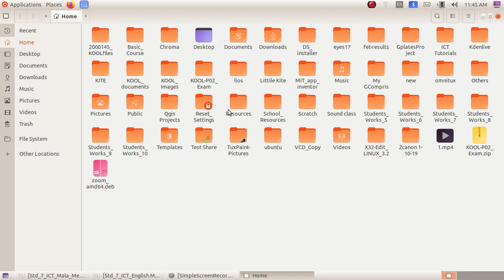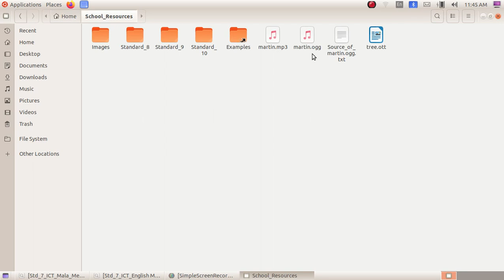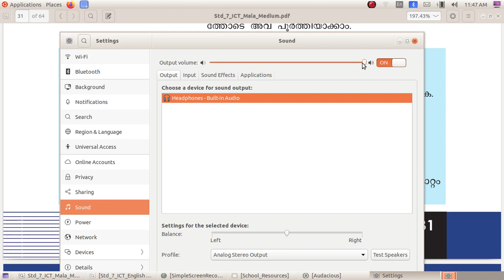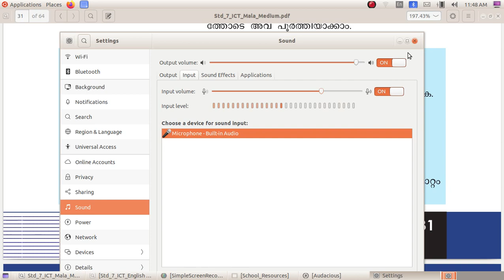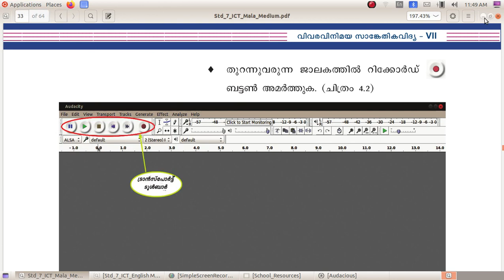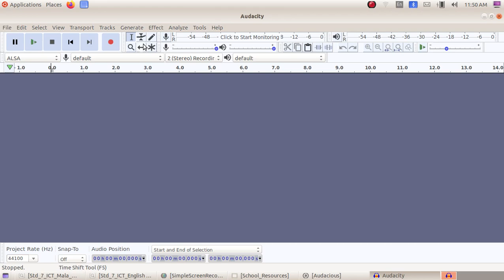ICT Tutorials Std 7 Chapter 4.1 Audacity ശബ്‍ദലേഖനം കമ്പ്യ‍ൂട്ടറിൽ Sound Recording in the Computer